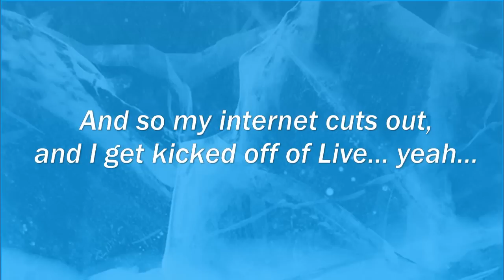Dark Souls with SurgeHunter [Part 21] - Fighting Super Giants and the Golden Tag Team Boss!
Glaciercano and SurgeHunter team up to fight evil in the notoriously difficult world of Dark Souls and overall make things look easier and/or much harder than they are!

In this episode, we continue our ways in Anor Londo and create a massive shortcut by opening a some big doors, before we head on down to the next boss...